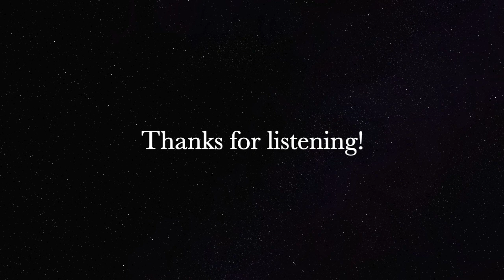Indie Music Podcast #205 - Aligning Passion and Action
In this episode, Doug and Matt talk about focusing on what makes you happy in your music business, or any business, for that matter. Do you have an alignment of your passions with your work? Also covered: discussion of managing revisions and revision policies.

The Indie Music Podcast is a weekly podcast for indie musicians and audio professionals, hosted by a mix engineer and a mastering engineer with years of industry experience.

Support us on Patreon for less than a cup of coffee each month — get early access to episode videos and audio, plus members-only content, and exclusive chat access to Doug and Matt!